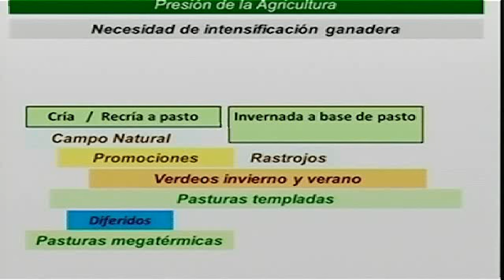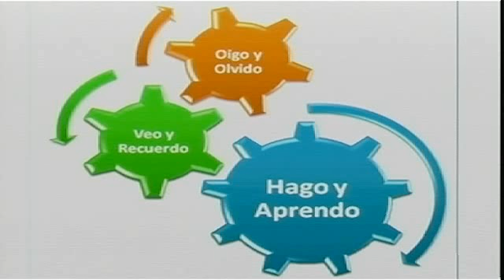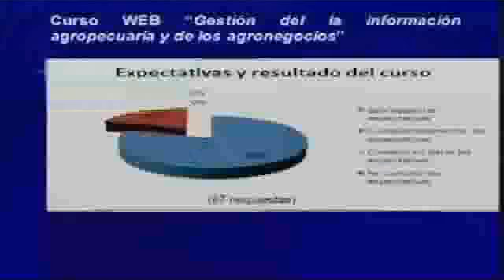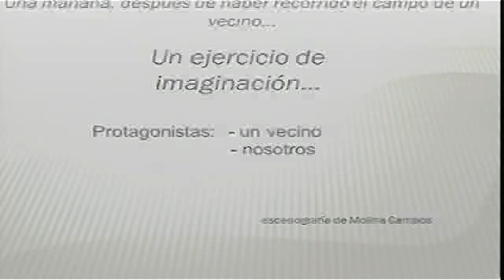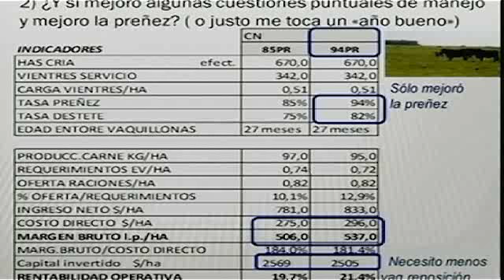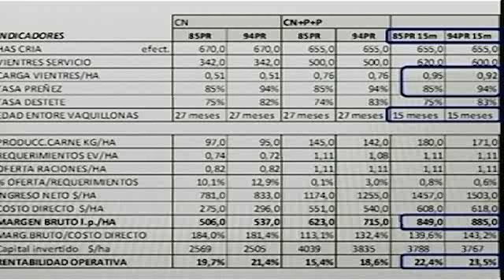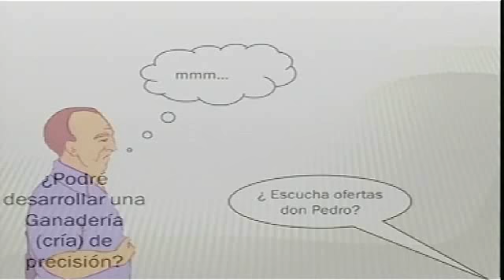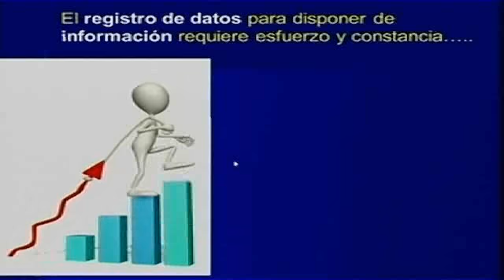Seminario IPCVA Tandil 2013 - Dr. Claudio Machado - Ing. Agr. Eduardo Ponssa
Decisión en sistemas ganaderos: Capacitación y análisis de los modelos.